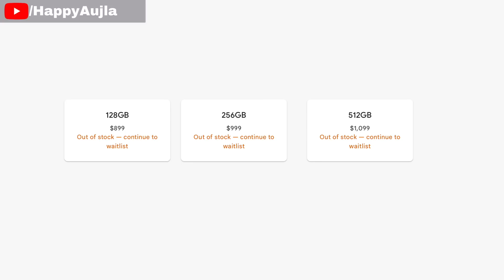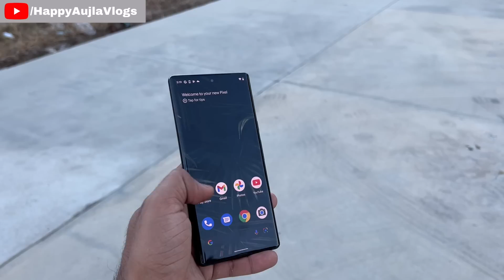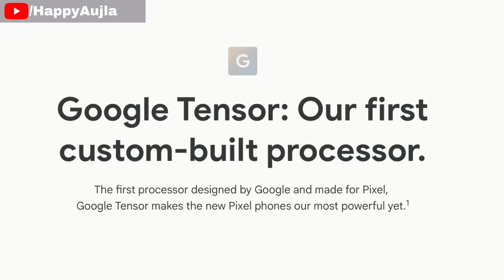Google Pixel 6 Pro Hindi Unboxing! Indian Unboxing Pixel 6 Pro